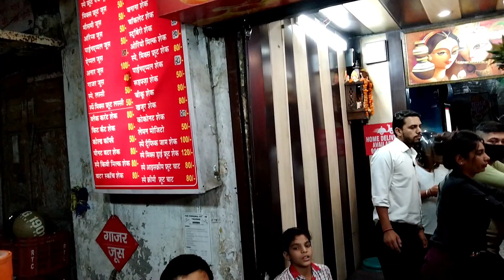Mango Shake With Ice Cream Street Food | How To Make Mango Shake With Ice Cream | Street Food India